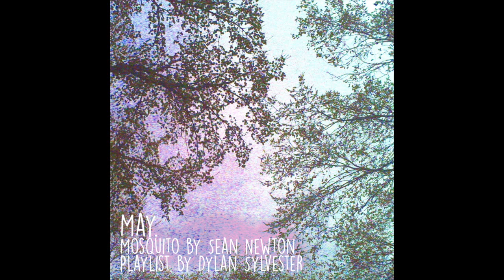Sean Newton - Mosquito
The song-a-month tune for May, by Sean Newton. The last song of the Spring EP.